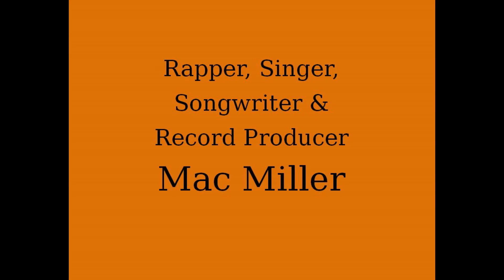Mac Miller Ghost Box Session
This is my ghost box session with recording artist, Mac Miller. Several great messages came through, many answering my questions. People can be heard talking in the background as well. You be the judge and let me know what you think.  I will be extending all future ghost box sessions in time as to allow our celebrities to come through better, or at least give more time to make a connection.

Here is some merchandise for Mac Miller from Amazon.com. Making purchases through these links give a small percentage to the channel and help in the operation. Thank you for your support of my channel.

Swimming [Explicit]
The Divine Feminine [Explicit]
Watching Movies with the Sound Off (Deluxe Edition) [Explicit]
GO:OD AM [Explicit]
Blue Slide Park [Explicit]
Best Day Ever (5th Anniversary Remastered Edition) [Explicit]
SUNSIST Mac Miller Poster Tapestry, 1992 is Incredibly Dope Wall Tapestry 3D Boutique Art Tapestry Wall Hanging Pop Art Home Decorations for Living Room Bedroom Dorm Decor (59.1 x 51.2 inches)